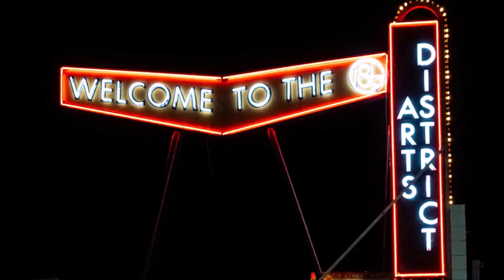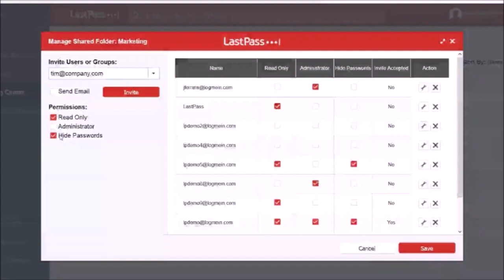ROOM 6 REVIEWS #218 - Songwriter Showcase @ Soulbelly BBQ #27 [LIVE SHOW REVIEW]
We're back for another weekly Songwriter Showcase at Soulbelly BBQ in Las Vegas' Arts District. Enjoy! ;-D

FEATURED PERFORMERS:
Hal Savar (@halsavarmusic)
Joey Jupiter (@whoisjoeyjupiter)
Joe the Associate (@joetheassociate)
Temporary Secretary (@temporarysecretarymusic)
Zoe Day (@zoedaymusic)
Chalmer (@chalmer_music_
All At Odds (@allatoddsofficeband)